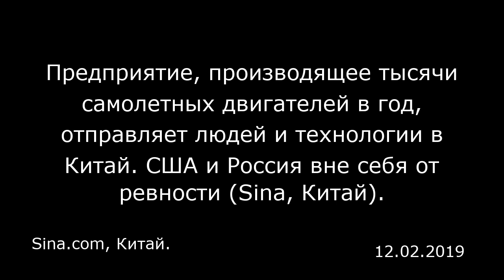Предприятие, производящее тысячи самолетных двигателей в год, отправляет людей и технологии в Китай.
Предприятие, производящее тысячи самолетных двигателей в год, отправляет людей и технологии в Китай. США и Россия вне себя от ревности (Sina, Китай).
Sina.com, Китай.

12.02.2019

Недавно СМИ сообщили, что компания «Мотор Сич» может выпускать тысячи самолетных двигателей в год. Ранее предприятие столкнулось с трудностями из-за того, что и США, и Россия стали играть на понижение. Двигатели «Мотор Сич» покупал только Китай, без его заказов десятки тысяч научных и технических сотрудников остались бы без работы. В самый важный момент Китай протянул руку помощи, инвестировав в предприятие огромные средства, и помог ему пережить непростые времена. Теперь же «Мотор Сич» проявляет свою благодарность на деле, предоставляя Китаю людей и технологии, а США и Россия испытывают ревность.  Еще в прошлом веке соперничество между США и СССР происходило главным образом в сфере военных технологий, а для этого требовалось задействовать весь промышленный комплекс. После окончания Второй мировой войны СССР завершил процесс строительства тяжелой промышленности и начал переносить промышленные объекты на территорию Украины, так как этот регион был плотно населен и обладал хорошей инфраструктурой — одним словом, идеально подходил для развития советской военной промышленности. Именно по этой причине на территории Украины было сосредоточено производство всей советской техники, включая большие надводные корабли, атомные подводные лодки, крупные транспортные самолеты и ракеты.  Сейчас на Украине до сих пор расположены некоторые предприятия советской военной промышленности. Компания «Мотор Сич» в основном занимается производством газотурбинных двигателей для коммерческой авиации. За...